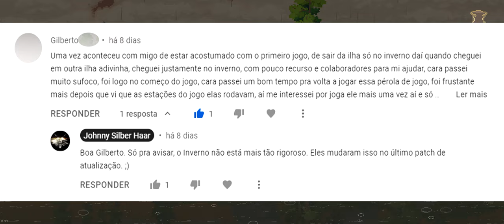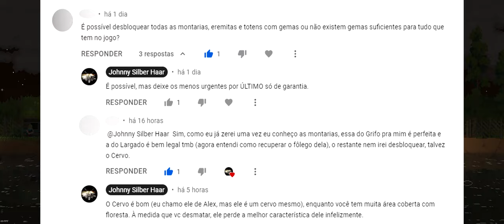🔵 Respondendo + Perguntas (Dicas & Dúvidas) - DLC Norse Lands & Kingdom Two Crowns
"Yo Choombas"...

Continuando a tirar dúvidas que vocês têm, muitas perguntas e muitas respostas. Vou te dar dicas e orientações, um tutorial tranquilo e bem didático pra você que tá começando no jogo ou já jogou antes, mas quer uma ajuda.

00:00 - continuando...
00:40 - pergunta do Gilberto: Inverno
05:23 - pergunta de Kimi: Gemas, Montarias & Upgrades
19:51 - gameplay

SPECS